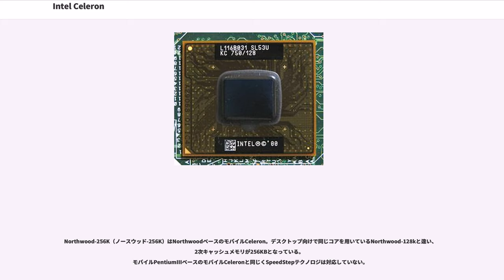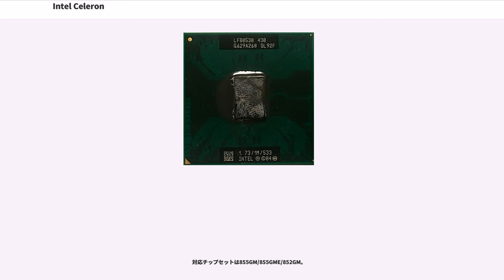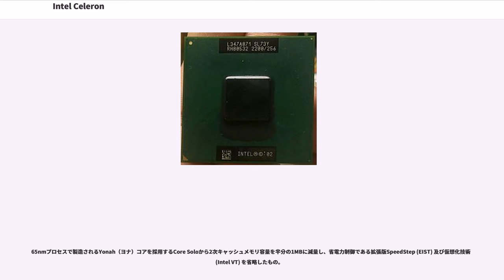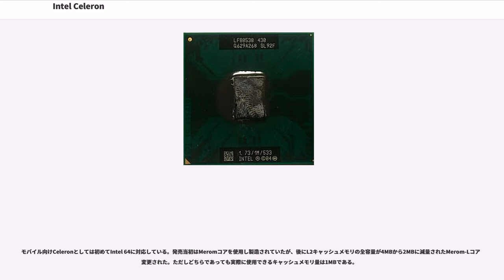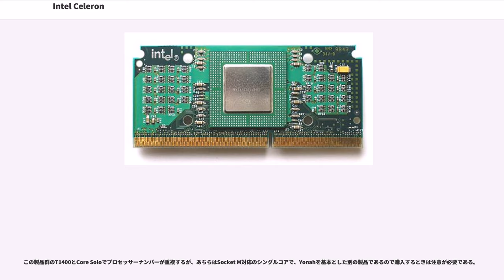Intel Celeron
Intel Celeron（インテル セレロン）はインテルの x86 アーキテクチャの マイクロプロセッサ のうち、低価格（エントリー、ローエンド、廉価）PC向けの マイクロプロセッサに与えられるブランド名である。

1998年4月に Pentium II の廉価（もしくは低価格）版として登場し、Pentium III、Pentium 4、Pentium M、Intel Core と、それぞれの製品とともに発売されてきた。

発売目的は、インテルの新しいマイクロアーキテクチャのプロセッサの発売と共に、それ以前の処理性能が劣るマイクロアーキテクチャのプロセッサの希望小売価格を大幅に値下げすることで、競合するプロセッサメーカーの販売機会を奪うことであった。これによりCPU市場のシェアを上げると共に高い収益性を維持できた。しかしPentium II世代になって登場したAMDのK6プロセッサは、Pentium IIと大きくは劣らない処理性能を持つまでになり、前世代製品であるMMX Pentiumプロセッサの希望小売価格を値下げしただけでは競合メーカーを抑えることは難しくなっていた。そこで高収益製品の価格を維持するとともに競合メーカーと張り合えるだけの処理性能かつ安価な製品が必要となり、上位製品と同等のマイクロアーキテクチャを持つ廉価（もしくは低価格）品として発売されたものである。

2003年頃までのインテルは基本的にデスクトップ用とモバイル用で共通のマイクロアーキテクチャを採用しており、Celeronについてもデスクトップ用「Celeron」とノート用「モバイル Celeron」で共通のコアであった。しかし2004年頃、インテルが Pentium 4 向けに開発したNetBurstマイクロアーキテクチャは消費電力が高くなりすぎたため、モバイル用として従来品のPentium IIIに近いマイクロアーキテクチャを持つ Pentium M を開発せざるを得なくなった。これにより Celeron もデスクトップ用「Celeron D」とモバイル用「Celeron M」でそれぞれ別のマイクロアーキテクチャとなった。その後、デスクトップとモバイルの両用が可能なCoreマイクロアーキテクチャが開発されたことで再びマイクロアーキテクチャが統合され、2007年6月ごろから再び共通の「Celeron」へと再命名された。その後はデスクトップ用とモバイル用はプロセッサー・ナンバーで区別されるようになっている。

Pentium ProからPentium IIIまで採用されたP6マイクロアーキテクチャを採用したもので、原則としてPentium IIおよびPentium IIIと同じSlot 1およびSocket 370のプラットフォームを用いる。

Covington（コヴィントン）は 0.25μm版プロセスの最初のCeleronで、2次キャッシュメモリを持たない。実態は同世代のPentium II (Deschutes) のコア部分である。パッケージは、Pentium IIのカートリッジから基板のみを取り出したS.E.P.P.形状を採用。製造原価を抑える効果があるものの、2次キャッシュメモリを取り除いたために、２次キャッシュに依存するアプリケーションでは処理性能が低下したPentium IIそのものであったため、発表当初は不評だった。急きょ投入が決まった急造品の性格が強く、次期のCeleronの発売が行われたことから2製品を投入するのみに留まった。

日本のマニアユーザーにより、CPU本体のパッケージから出ている「とあるピン」との結線を切断しジャンパを1本飛ばすだけで、Pentium II同様に2CPUでのSMPが可能であることが発見され、安価なCeleronでのデュアルプロセッサブームの基となった。
また、2次キャッシュメモリを持たないため、2次キャッシュメモリが原因で動作クロックを上げられないPentium IIと比べ、オーバークロック動作が可能でアプリケーションによっては本来Pentium IIの廉価版であるはずのCeleronの方が、処理速度が速く且つ安価なシステムを構築できることがマニアユーザーの間で注目され、以降のCeleronブームと、オーバークロックブームの火付け役となった。

Mendocino（メンドシノ）は0.25μm版プロセスで製造された2次キャッシュメモリ統合型Celeronで、128KBの2次キャ...